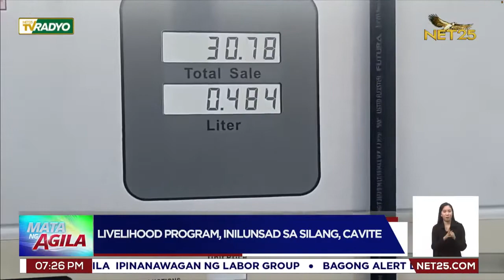Livelihood Program, inilunsad sa Silang, Cavite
Bilang tugon sa pangangailangan ng mamamayan sa pagkakaroon ng pagkakakitaan, inilunsad ang livelihood program sa bayan ng Silang sa lalawigan ng Cavite.

Sa unti-unting pagbabalik sa normal ng pamumuhay sa kabila ng pandemya at sa patuloy na pagtaas ng produktong petrolyo ay mabibigyan ng kaunting pangkabuhayan ang mamamayan sa nasabing bayan sa tulong ng programa ng isang kilalang kompanya.